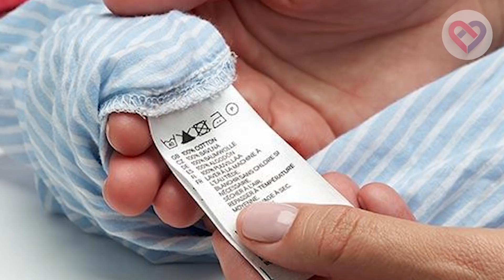25 REGLAS DE VESTIR QUE TODA CHICA DEBE APRENDER de una vez por todas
25 reglas de vestir que toda chica debe aprender de una vez por todas.

Como seguramente ya intuyes, hay parámetros bastante claros sobre lo que debes hacer y lo que no para verte siempre impecable y proyectar la mejor versión de ti misma. Pero ¡aceptémoslo! a veces es difícil recordarlos todos y en muchas ocasiones se prestan al juego y a la reinterpretación para ir construyendo tu propio estilo.

Por esa razón, hoy te traemos 25 reglas sencillas que debes tener siempre presentes al momento de vestir, pues de eso depende que realmente te veas elegante, chic y acorde con las diversas ocasiones.